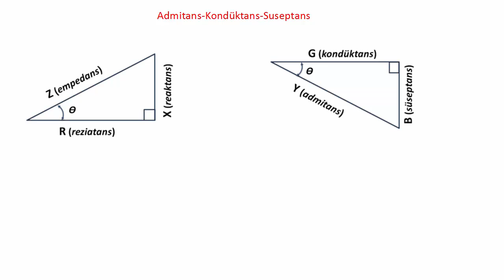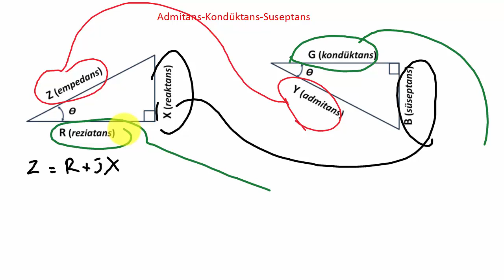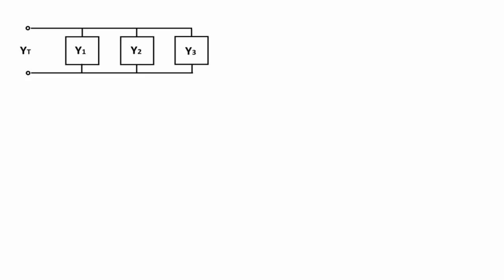AC DEVRE ANALİZİ DERSLERİ: Admitans, Kondüktans ,Suseptans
AC Devre Analizinde, admitans üçegenin üç önemli elemanı admitans, kondüktans ve suseptans'dır.

Admitans nedir?
Admitans, akıma  kolaylık gösterme derecesidir. Yani empedansın tersidir. Empedans ile admitansın çarpımı 1'dir. Y=1/Z dir.

Kondüktans nedir?
Kondüktans,  direncin tersidir. G ile gösterilir. Birimi siemensdir.

Suseptans nedir?
Suseptans, reaktansın tersidir. B ile gösterilir. Birimi siemensdir.

Admitans üçgenine dikkat edecek olursak şu formülü yazabiliriz:

Y=G+jB

Devre analizi 2 (AC DEVRE ANALİZİ ) eğitim setinin tamamını izlemek için tıklayınız

Bobinin AC akıma karşı gösterdiği zorluğa endüktif reaktans denir.
Kapasitörün AC gerilime karşı gösterdiği zorluğa kapasitif reaktans denir.

Empedans, kapasitör direnç ya da indüktör direnç birleşiminden oluşan zorluk değeridir.

AC akımda direnç üzerindeki akım ile gerilim arasında faz farkı sıfırdır.

AC akımda indüktör üzerindeki akım ile gerilim arasında faz farkı 90 derecedir. Gerilim akımdan ileridedir.

AC akımda kapasitör  üzerindeki akım ile gerilim arasında faz farkı 90 derecedir. Gerilim akımdan geridedir.

Sinüzoidal kaynaklar, zamanla yönü ve şiddeti değişen akım ve gerilim üretirler. Bu derste zamanla değişen bir AC sinyale ait gerilim parametreleri anlatılmıştır.

AC Devre Analizi ile zamanla değişen gerilim ve akım kaynakları içeren devreler üzerinde durulur.

Sıfır fazda,ac sinyal x ekseninin orjin noktasından başlar.
İleri fazda,ac sinyal pozitif alternanstan başlar.
Geri fazda,ac sinyal negatif alternanstan başlar
Faz farkında, iki sinyal arasındaki açı değerlendirilir.

Devre Analizi 2 dersinde bilmemiz gereken en temel konu sinüzoidal kaynaklardır.

AC akım, zamana göre yönü ve şiddeti değişen akımdır.

DC akım, zamana göre yönü ve şiddeti değişmeyen akımdır.